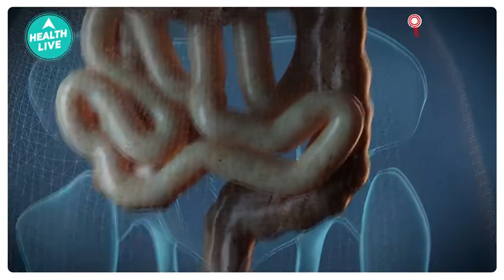What will Happen If You Eat 24 Tomatoes in a Day | Tomato and Their Benefits | Health Live